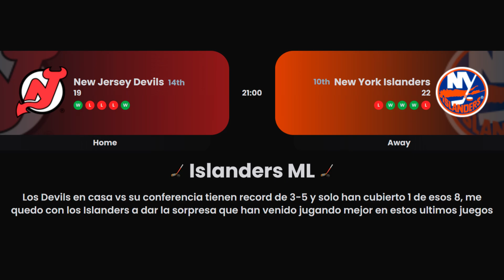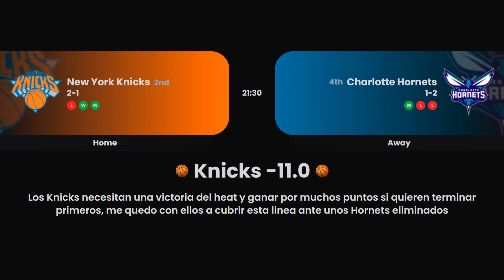🔥 PRONOSTICOS NBA UCL & NHL PARA HOY 28/11/2023 🔥 PARLEY GRATIS 🏀🔥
♪ Bake a pie (Prod. by Lukrembo)
🏈🏒 Eventos Deportivos del Martes 28 de Noviembre de 2023

NBA:
Detroit Pistons vs Washington Wizards a las 21:00
Indiana Pacers vs Portland Trail Blazers a las 21:00
Philadelphia 76ers vs Los Angeles Lakers a las 21:00
Utah Jazz vs New Orleans Pelicans a las 23:00
Los Angeles Clippers vs Denver Nuggets a las 00:30
NHL:
Columbus Blue Jackets vs Boston Bruins a las 21:00
New York Rangers vs Buffalo Sabres a las 21:00
Ottawa Senators vs Florida Panthers a las 21:00
Colorado Avalanche vs Tampa Bay Lightning a las 23:00
Calgary Flames vs Vegas Golden Knights a las 23:30
San Jose Sharks vs Washington Capitals a las 00:30
NFL:
Minnesota Vikings vs Chicago Bears